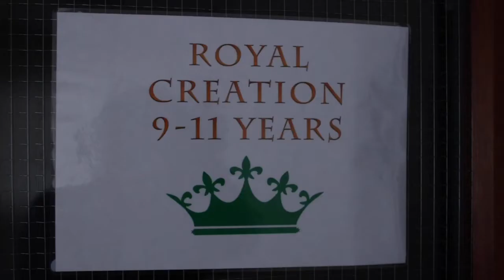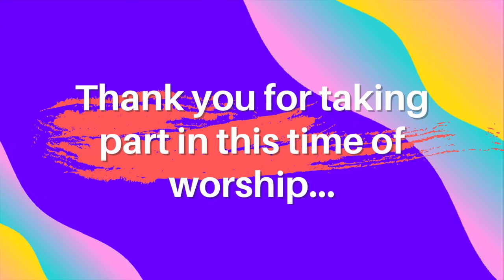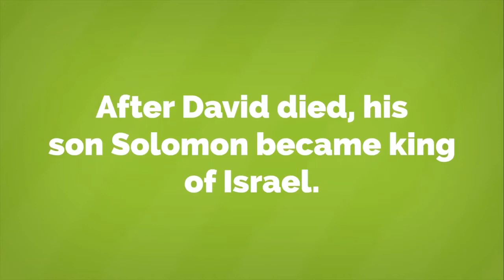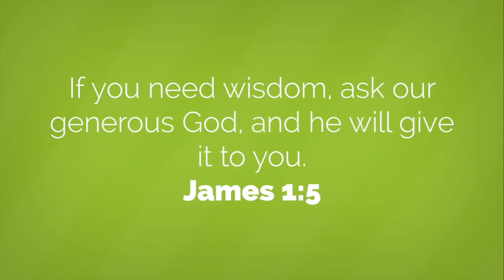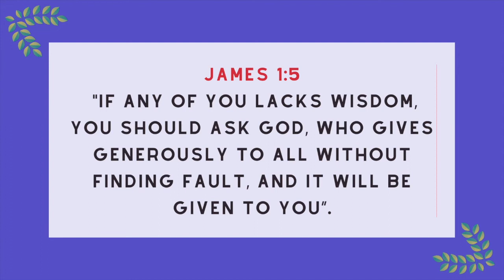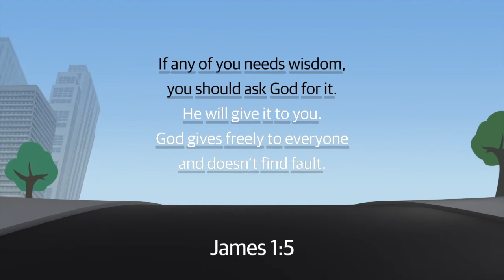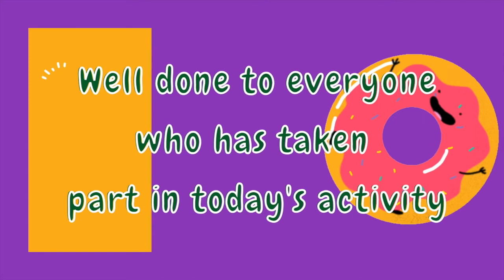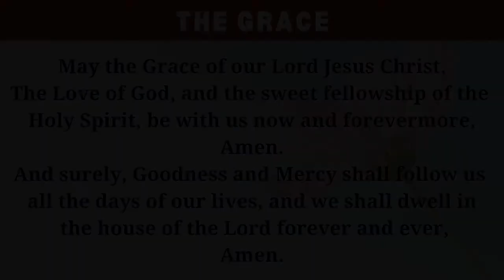TKH Online Children's Service #57